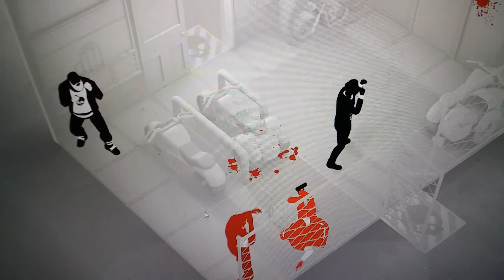Fights In Tight Spaces: Prologue (Gameplay)